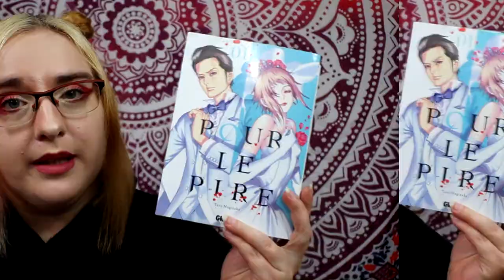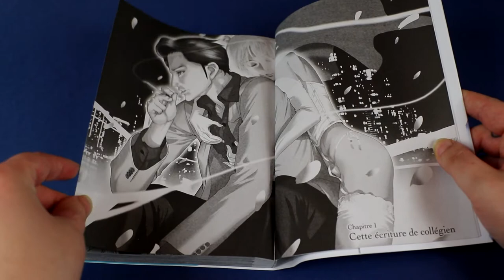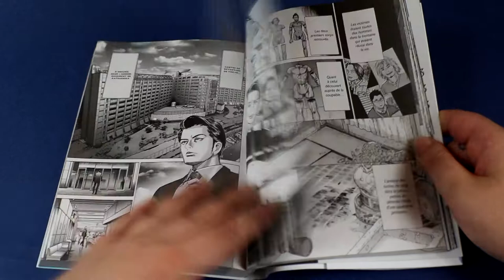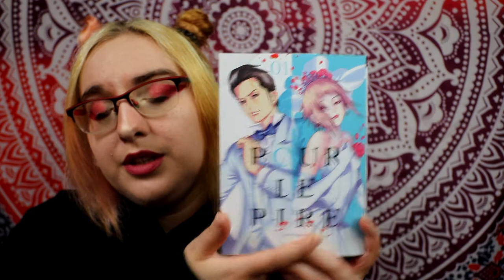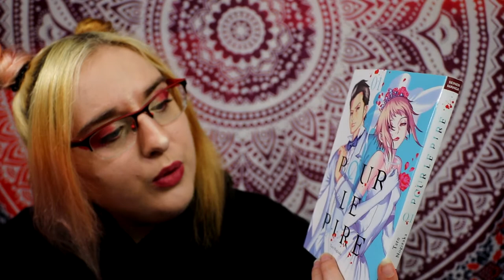[critique volume 1] Pour le pire (Glénat)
Résumé :
“Le clown de Shinagawa” avait défrayé la chronique lors de son arrestation : cette tueuse en série corpulente, déguisée en clown, avait découpé et caché les corps de ses victimes… Pour aider l'enfant d'une victime à retrouver la tête de son père, Arata Natsume, assistant social, va la rencontrer. Mais contre toute attente, une frêle et fragile jeune fille arrive en face de lui. Est-elle vraiment un monstre sanguinaire ? Pour le savoir, Arata va devoir se livrer à un jeu dangereux en se prétendant amoureux d'elle…